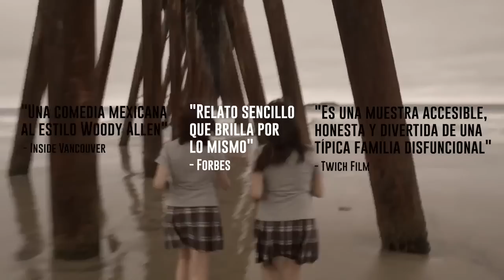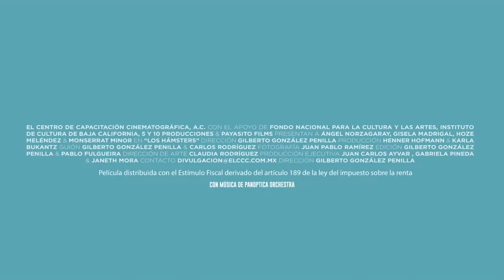Los Hamsters / Trailer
Estreno de LOS HÁMSTERS. 25 de noviembre Horarios próximamente